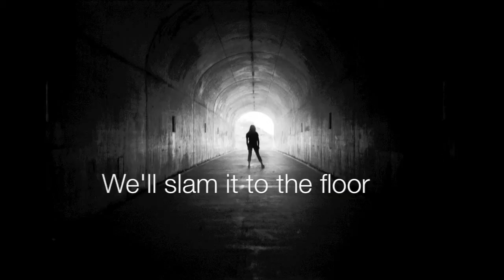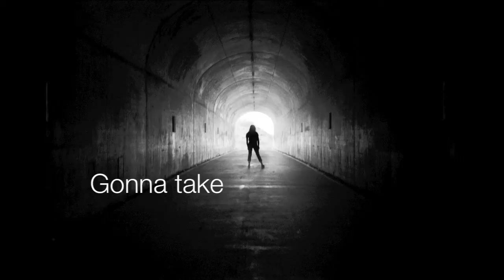MOONDY - AWAY [LYRIC VIDEO]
** song 11 from the album Puffers
© Jeffrey Diamond / Moondy Music, LLC